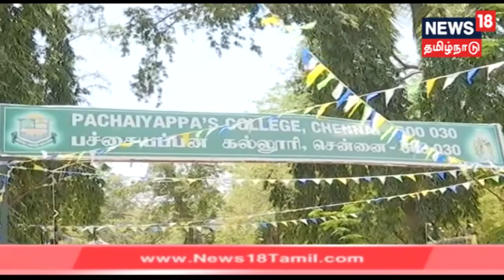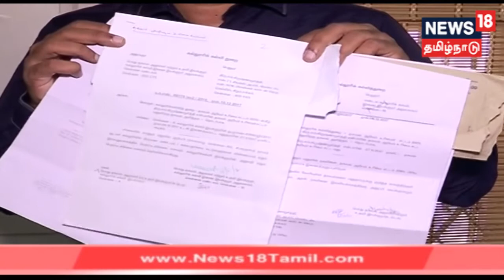பச்சையப்பன் கல்லூரி முதல்வர் நியமனம் விவகாரம் - 7 பேராசிரியர்கள் பதிலளிக்க உத்தரவு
பச்சையப்பன் கல்லூரி முதல்வர் நியமனத்தை ரத்து செய்தது தொடர்பாக ஜூன் மாதத்திற்குப் பேராசிரியர்கள் 7 பேர் பதிலளிக்க, சென்னை உயர்நீதிமன்றம் உத்தரவிட்டுள்ளது.